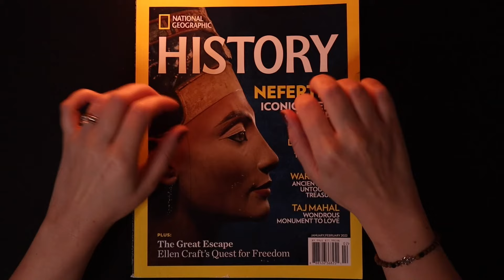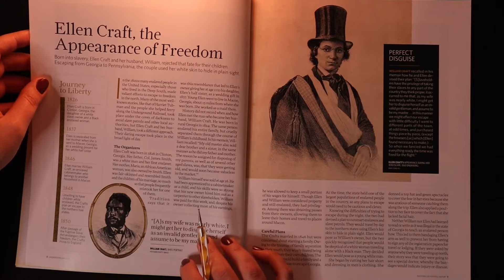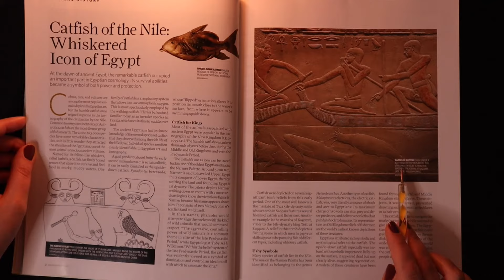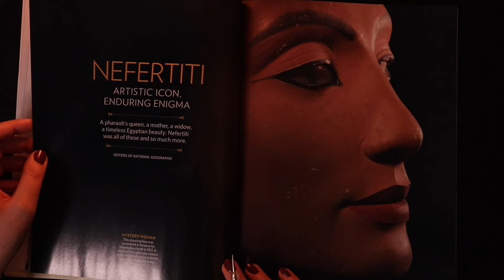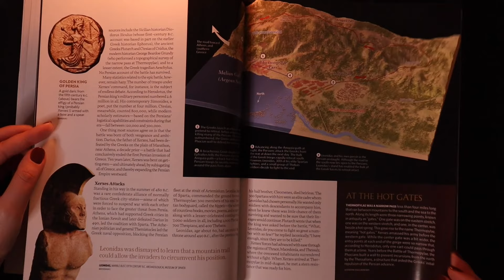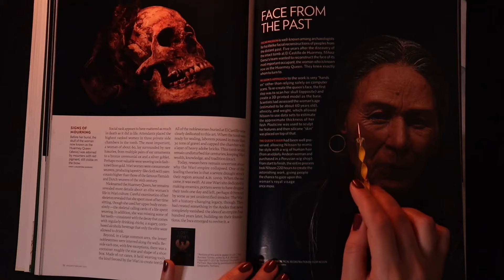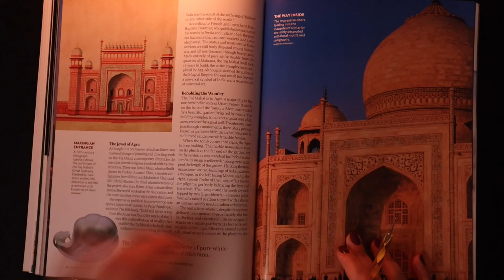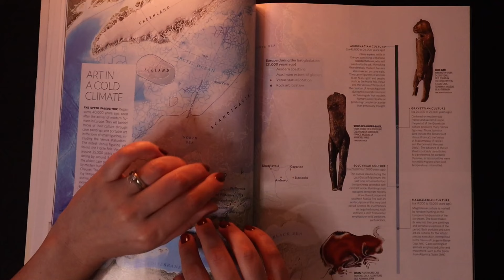ASMR Whispered Reading | National Geographic Magazine 📖 Close Whispering for Sleep 💤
Immerse yourself in the fascinating world of history with National Geographic History Magazines. Relax as we explore ancient civilizations, historical events, and captivating stories!

MY GEAR:
🎤 Microphone - Yeti USB microphone
👾 Logitech Compass desktop boom arm
👾 Radius III shockmount
🎧 Headset - SteelSeries Arctis 3
🎮 My console - PS5
💾 LaCie External Hard Drive
👾 USB-C Hub
💡 Cute LED USB light string